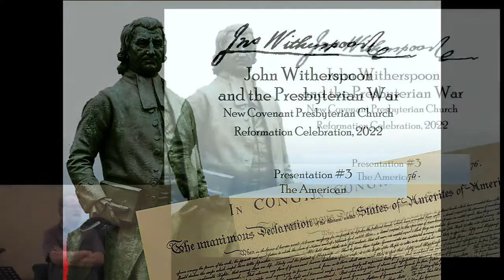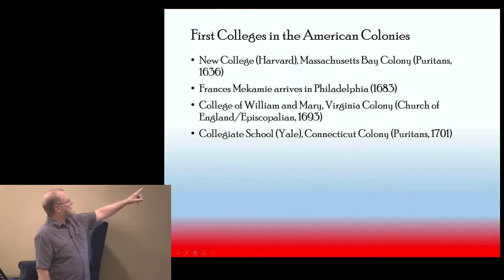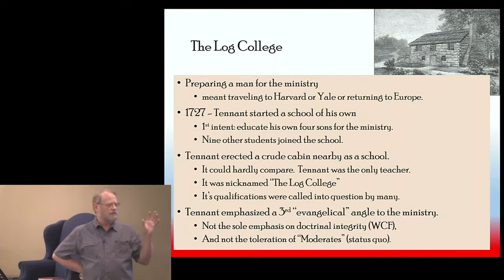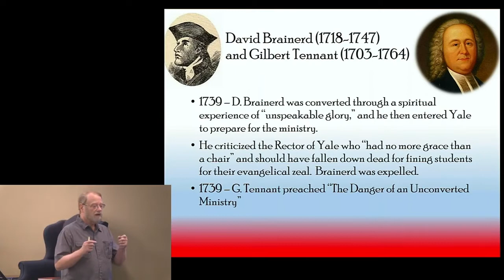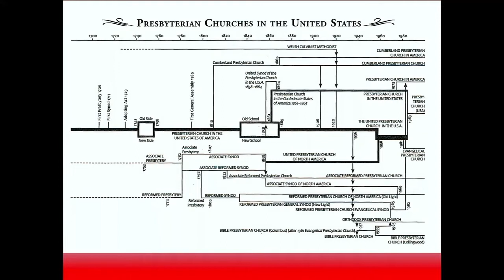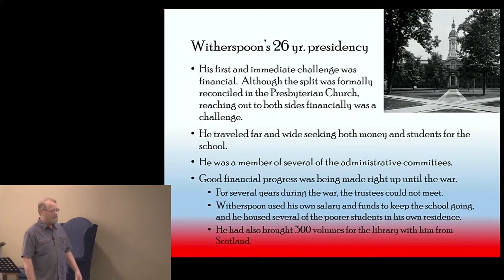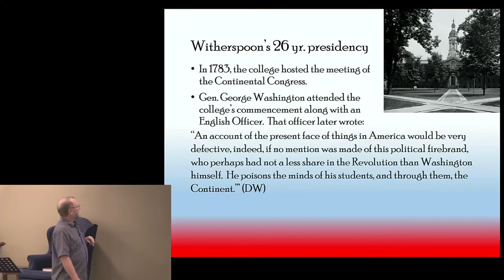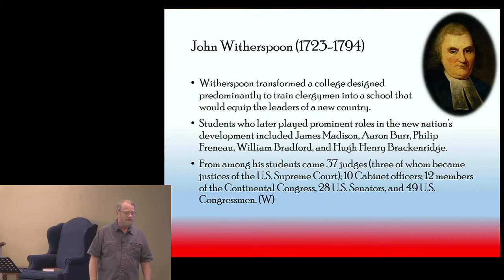Lecture 3: The American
10/16/2022
A Celebration of Historical Reformation: John Witherspoon
Senior Pastor Dr. David Barker